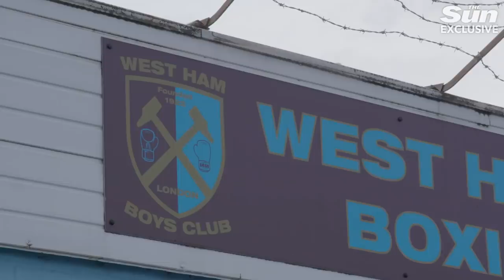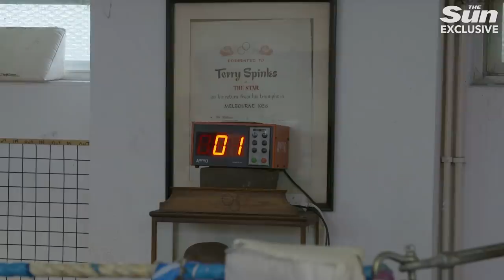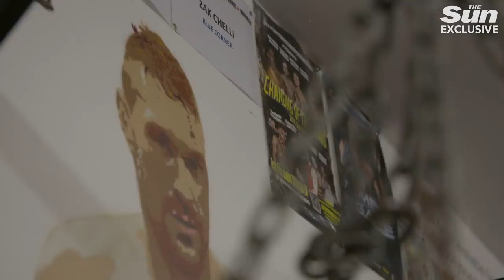Jack Fincham The Fight Of My Life: Series 1 Episode 3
Love Island winner Jack Fincham has ditched the partying lifestyle for a chance to become a professional boxer.

The reality TV star recently signed a professional boxing contract with Boxxer and will make his boxing debut this November.

This week Jack reveals his burgeoning six pack and finally ends his long love affair with crisps.

In the gym he faces down another professional boxer for four rounds of punishing body sparring.

This fly on the wall reality series will be with Jack every step of the way as he deals with the physical, mental and emotional battles over the next six weeks.

Become a Sun Subscriber and hit the bell to be the first to knowFrom Brexit breaking news to HD movie trailers, The Sun newspaper brings you the latest news videos and explainers from the UK and around the world.